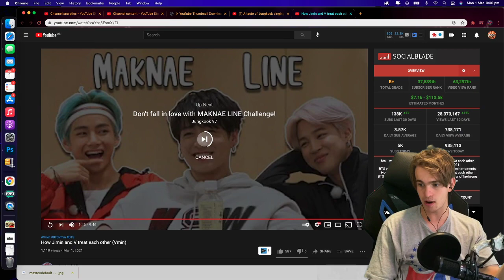How Jimin and V treat each other (Vmin) Reaction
Ignore:

How Jimin and V treat each other (Vmin)